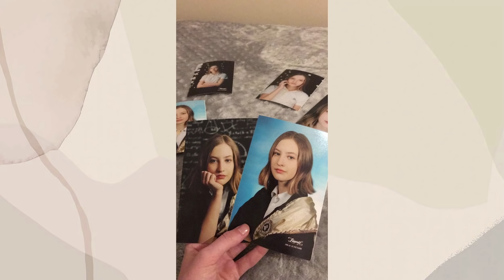2020 Anılarım & 2021 Planlarım✨ I Yeni Yıl İçin Hedeflerim, İsteklerim... I İlayda Çavdar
Herkese merhaba!
2020 yılını geride bırakıp yeni bir yıla giriyoruz. 2020'de neler yaptım, 2021'de neler yapmak istiyorum sorularının hepsi bu videoda. Herkese mutlu yıllar diliyorum :)

BANA ULAŞIN